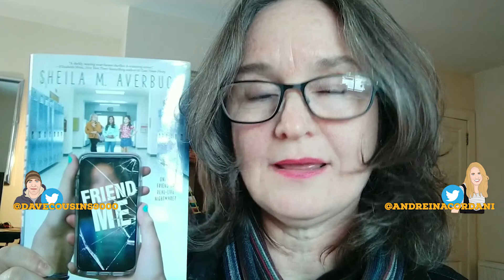Dave Cousins interviews Andreina Cordani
*are you a traditionally published kid lit author based in the UK or Ireland, get in touch to be part of Series 2 of the book chain

In episode 5 of the Book Chain Project 2021 Debut, Andreina Cordani, talks to last week's interviewer Dave Cousins about her book, 'The Girl who...' published by Atom books. They discuss where the idea came from, writing in 3 povs, drawing on journalistic experience and how we can empathise with anti-heroes as well as her process.

'Leah is the perfect survivor. She was seven years old when she saw her mother and sister killed by a troubled gang member. Her case hit the headlines and her bravery made her a national sweetheart: strong, courageous and forgiving. But Leah is hiding a secret about their deaths. And now, ten years later, all she can think of is revenge.'

Links

Let's keep the chain going as long as we can!